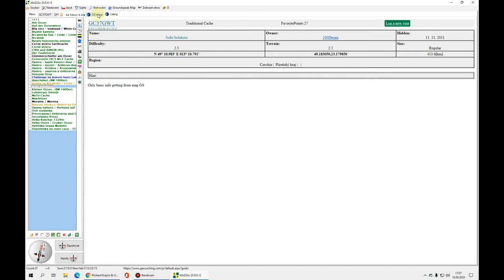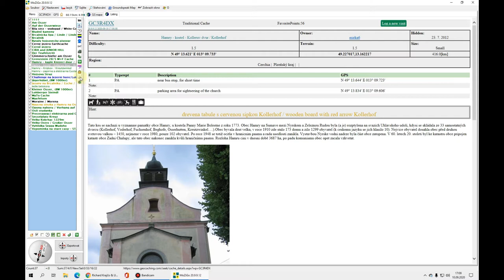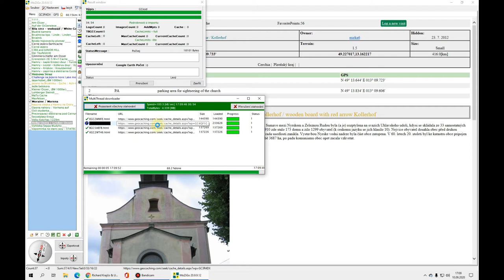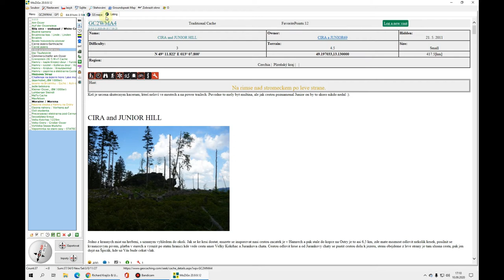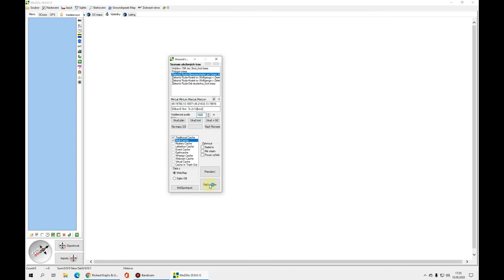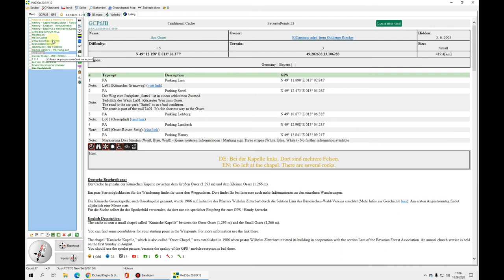MoZiGo - keše podél trasy I. (2. díl o MoZiGo)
V tomto dílu si  zopakujeme pár věcí a zároveň si ukážeme, jak filtrovat keše podél Vaší trasy. Závěrem také uslyšíte pár pochval. tomiczech